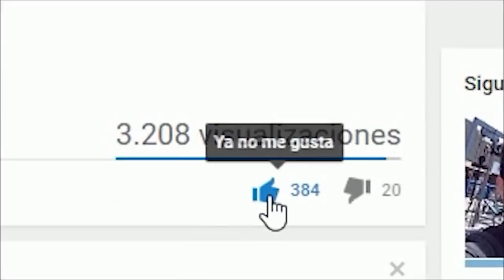¿COMO ERA HACE 3 AÑOS?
► ¿Como era todo esto hace 3 años?

► Mi PC:

Procesador: Intel i7 6700
Memoria RAM: 16GB DDR4
Gráfica: NVIDIA GeForce GTX1060 6GB

► MI SETUP

Micrófono: SE 2200a
Interfaz de audio: Cakewalk Roland UA-25EX
Silla: ThunderX3 TGC15
Auriculares: Corsair VOID 7.1 Wireless
Teclado: Razer Blackwidow
Ratón: Razer Taipan
Alfombrilla ThunderX3 TMP40